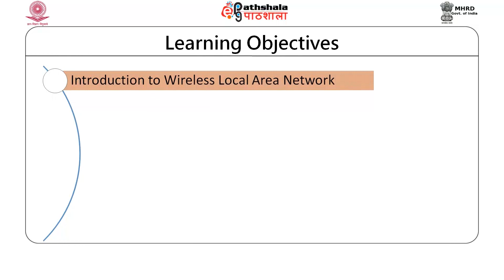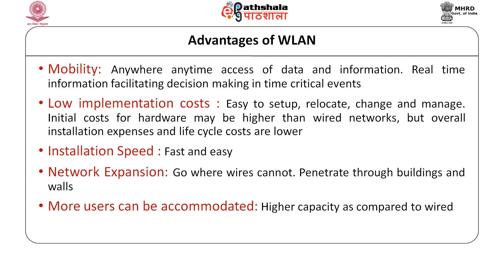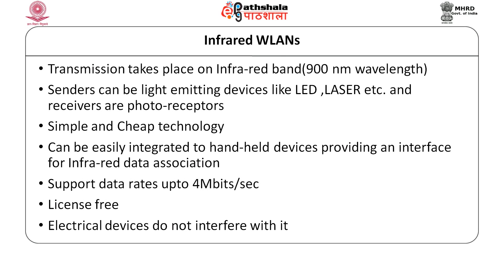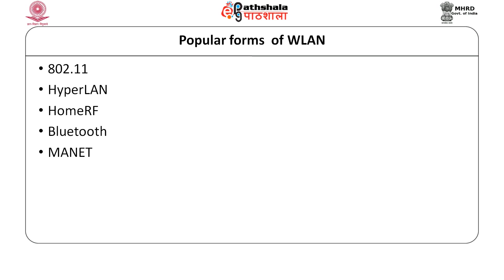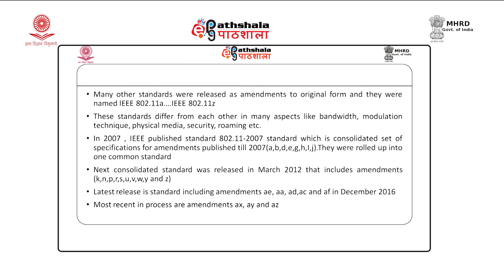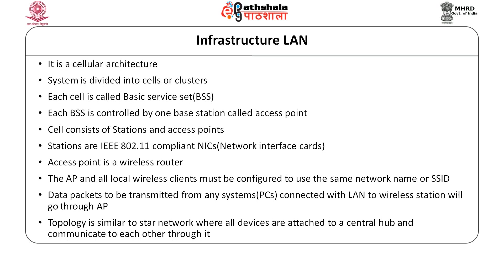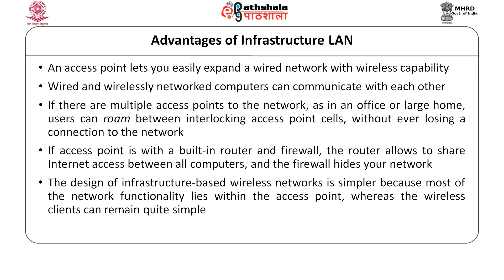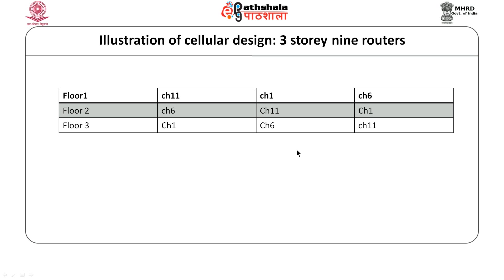IEEE 802.11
Paper: Mobile Computing